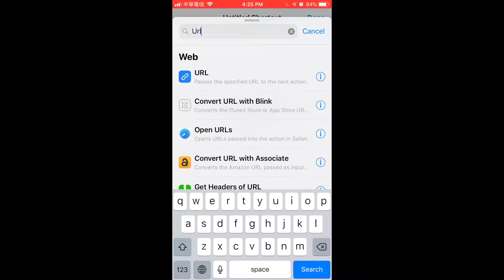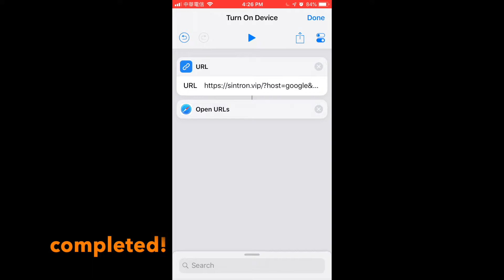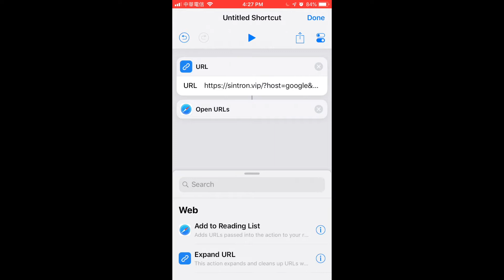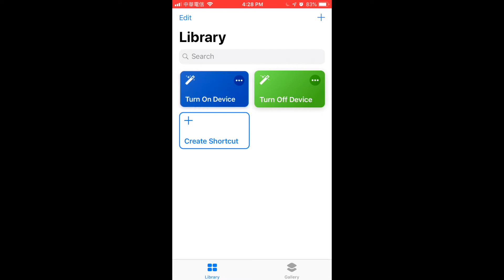Sintron ST-027 Set up iPhone Siri Control